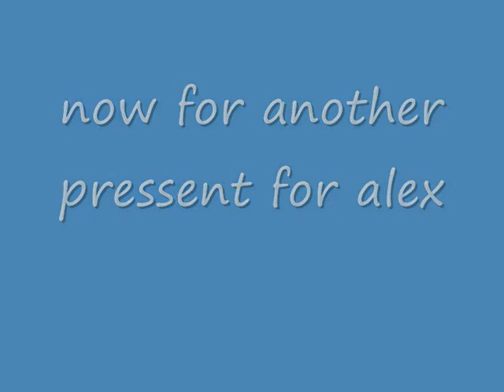Nukes on Gary's Mod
on garys mod i decided to have a party with my best friend alex but i thought nuclear explosion would make it more fun. ENJOY!